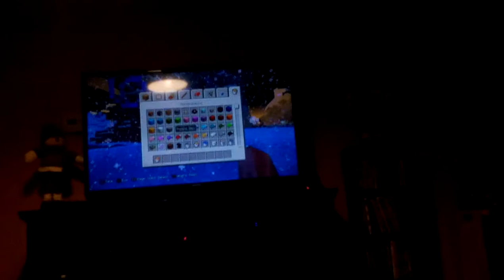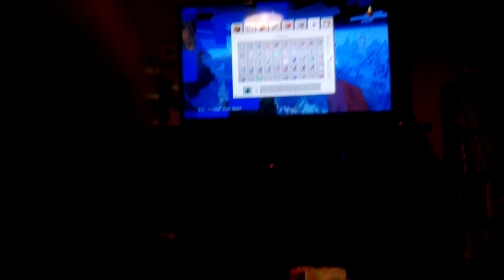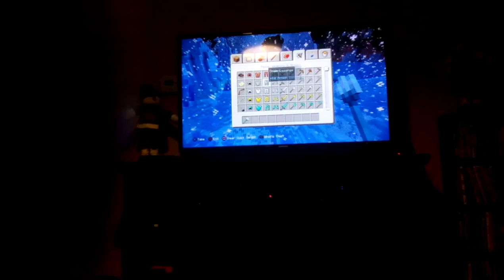September 13, 2019